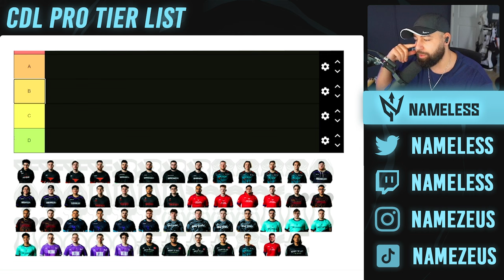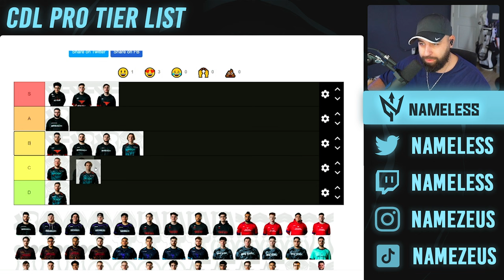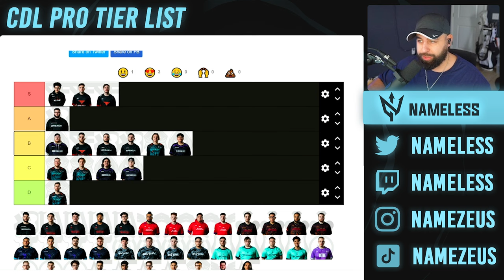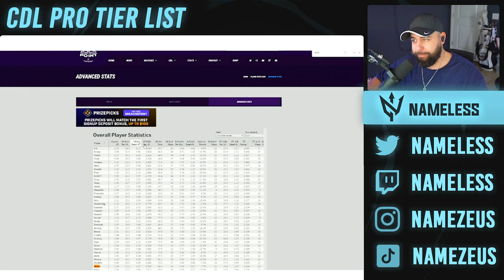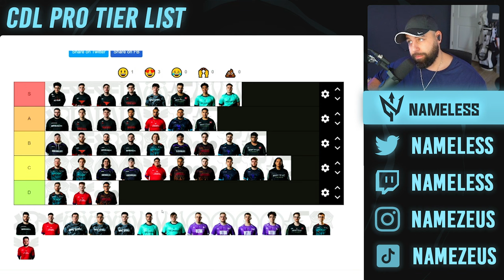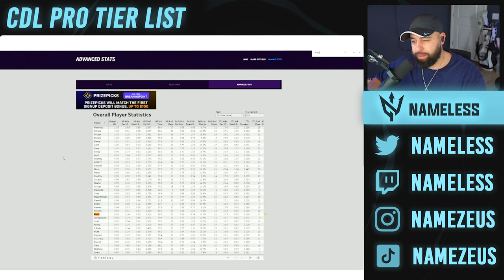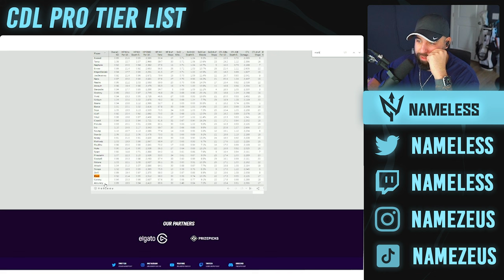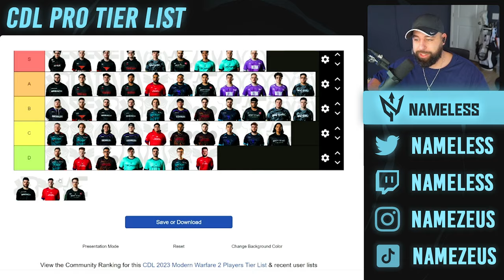Ranking EVERY CDL Pro (2023)